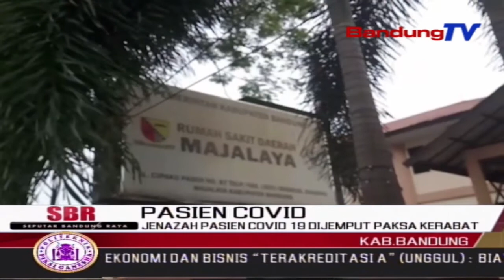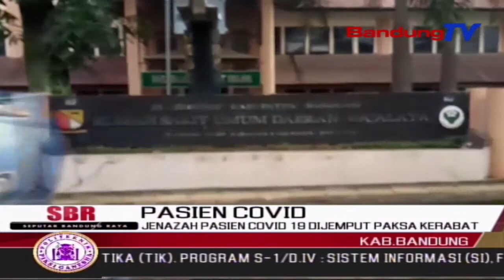Jenazah Pasien Covid 19 Dijemput Paksa Kerabat | SBR | BANDUNGTV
SBR | BANDUNGTV | KRISANTI | Puluhan Warga Majalaya, Kabupaten Bandung, Menjemput Paksa Satu Jenazah Yang Terjangkit Covid-19,  Di Rumah Sakit Umum Daerah Majalaya, Pada Minggu Malam. Menurut Kepala Dinas Kesehatan Kabupaten Bandung, Penjemputan Secara Paksa Dilakukan Oleh Puluhan Orang, Setelah Pasien Dinyatakan Meninggal Dunia.